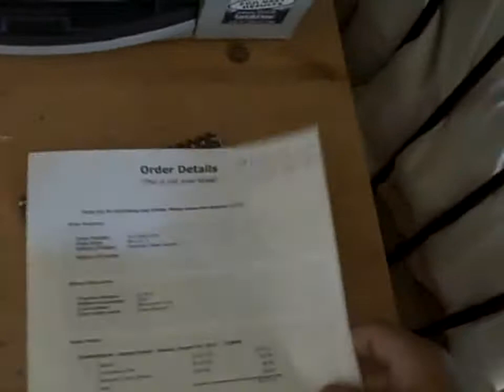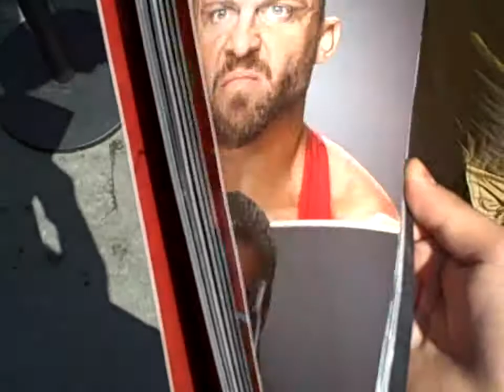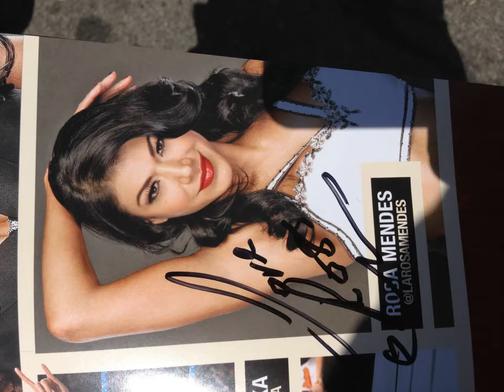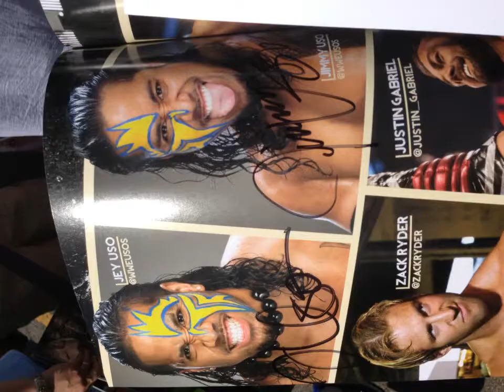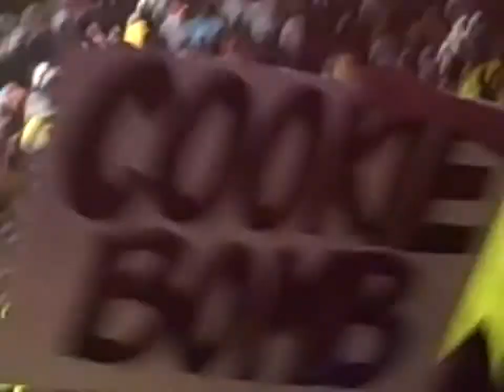SummerSlam 2013 - Experience (Part 1).